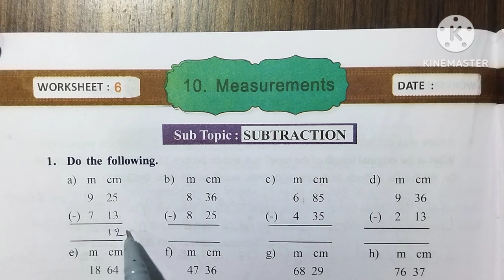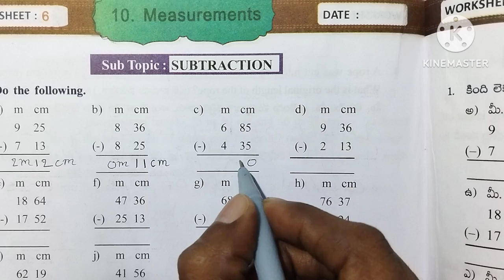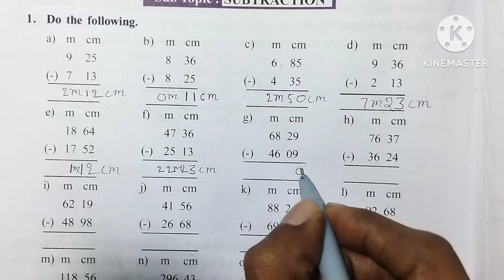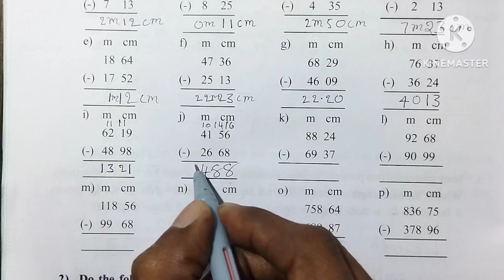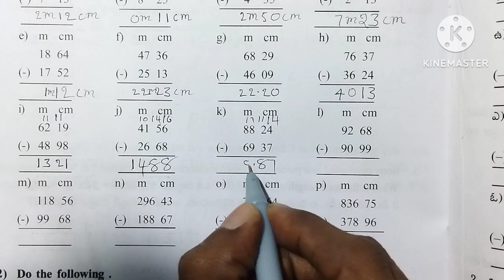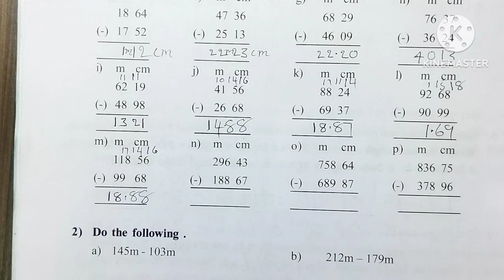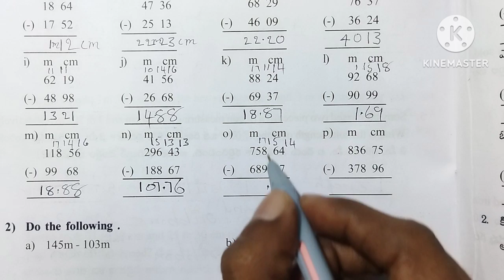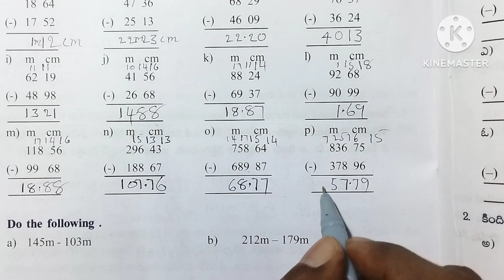AP 4th Class Maths workbook (Measurements worksheet - 6) Sem - 3